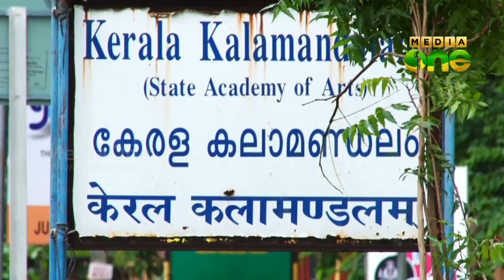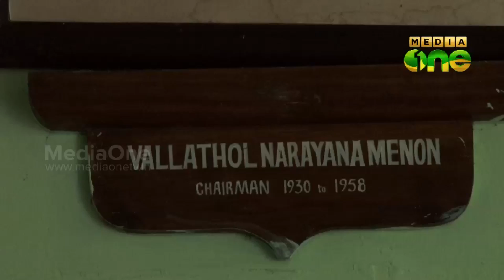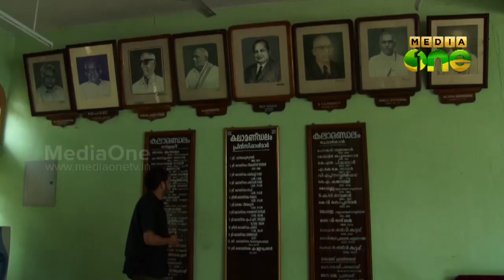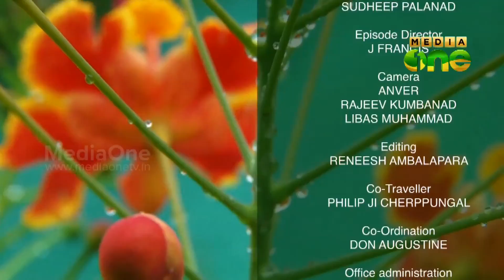Puzha, the musical travelogue through Bharatha Puzha (Nila River) Episode 53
MediaOneTV Programme
 Puzha, the musical travelogue through Bharatha Puzha (Nila River) Episode 54